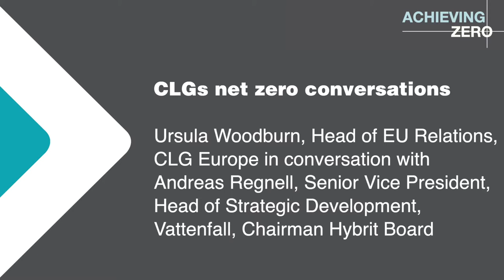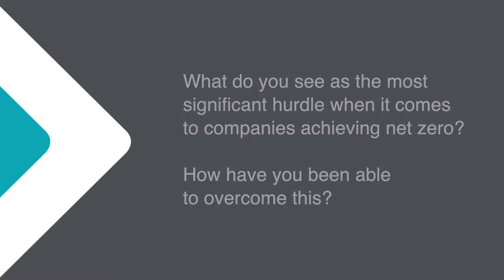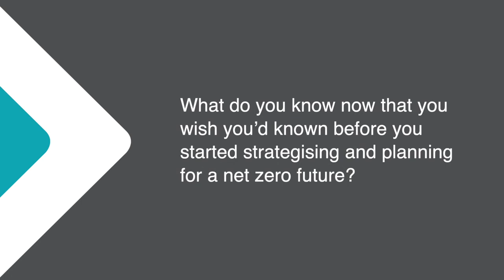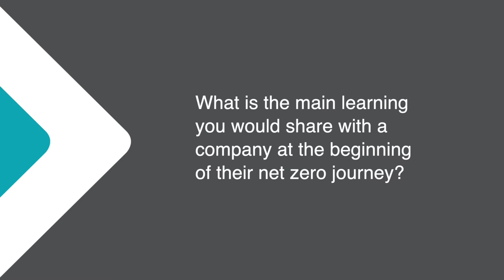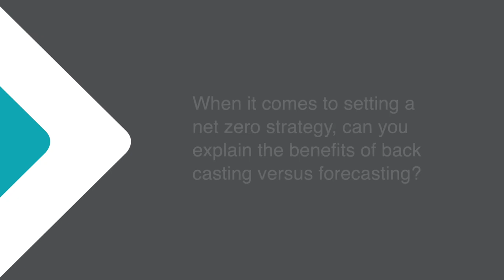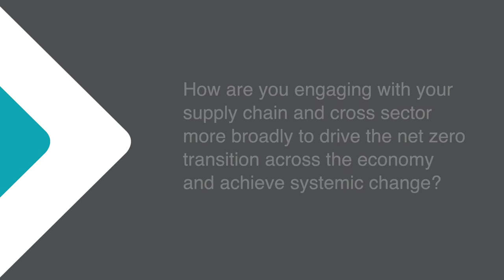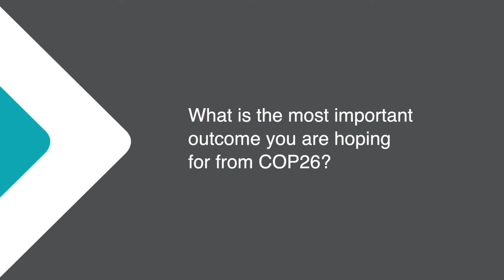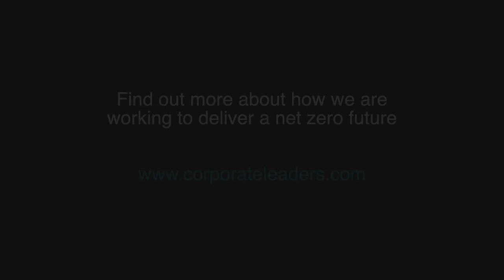The Corporate Leaders Groups' net zero conversations | Hybrit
Ahead of COP26, Ursula Woodburn, Head of EU Relations at CLG Europe, caught up with Andreas Regnell, Senior Vice President, Head of Strategic Development, Vattenfall, Chairman Hybrit Board, to explore the challenges and opportunities in the net zero transition - and what outcomes he would like to see from the landmark climate summit.

CLG Europe is a cross-sectoral business voice convened across the EU in support of a climate neutral economy. The Group develops credible, ambitious positions amongst its membership and deploys effective strategic communications to engage with the highest levels of policy audiences. CLG Europe is diverse in its membership and representative of Europe in both geography and sector, welcoming the innovative talent of SMEs as well as leading established companies. The group works closely with policymakers – particularly the Green Growth Group of EU climate and environment ministers, and supportive Members of the European Parliament through its Green Growth Partnership. The group also maintains a network of sister groups across the EU and works in partnership with some of the largest business focused organisations in support of climate action as one of the founders of the We Mean Business Coalition.